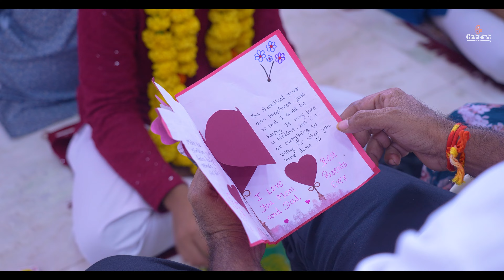Matru Pitru Vandana